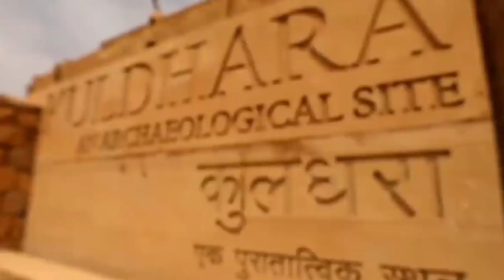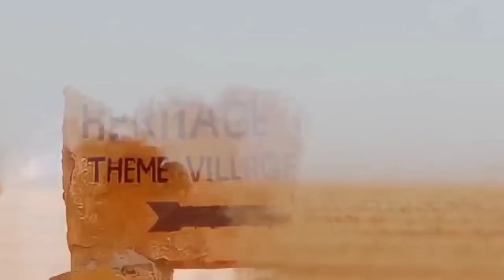170 वर्षो से वीरान - कुलधरा गाँव की सच्ची कहानी || kuldhara village jaislmer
कुलधरा गांव
कुलधरा का रहस्य
शापित गांव कुलधरा
श्रापित गाँव कुलधरा
दुनियाँ का सबसे भूतिया गाँव कुलधरा
कुलधरा गाँव की कहानी
कुलधरा की कहानी
सबसे भूतिया गाँव कुलधरा
कुलधरा जैसलमेर
कुलधरा गाँव का इतिहास
कुलधरा गाँव की सच्चाई
kuldahra village
kuldahra village story
kuldahra haunted village
170 वर्षो से वीरान - कुलधरा गाँव की सच्ची कहानी || kuldhara village jaislmer